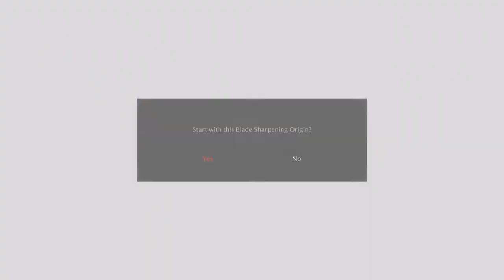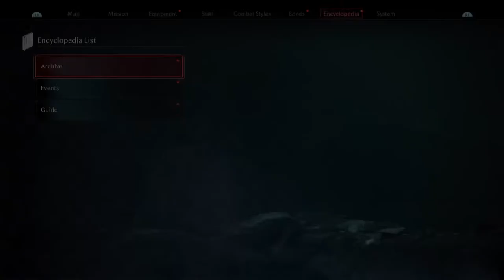Ronin Rise 2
No OBS right now.